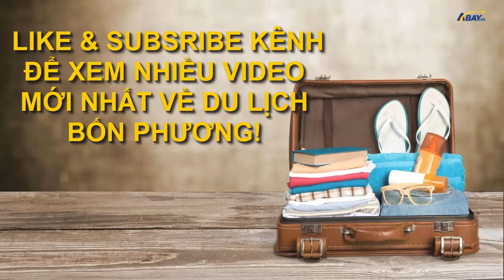Hoa dã quỳ Đà Lạt - giữ trọn sắc hương những ngày đầu đông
Hoa dã quỳ không phải là loài hoa sang trọng, yểu điệu. Ấy là loài hoa không hương nhưng lại vô cùng rực rỡ trong sắc trời giao mùa của Đà Lạt trước khi mùa đông ghé bước. Dã quỳ đem lại một màu sắc sặc sỡ xua tan đi vẻ ảm đạm của Đà Lạt đầy sương. Nếu bạn không muốn bỏ lỡ thêm một mùa dã quỳ thì mau mau cùng đến Đà Lạt ngay đi nhé.

Được biết mùa hoa dã quỳ Đà Lạt thường bắt đầu từ cuối tháng 10 và nở rộ nhất vào tháng 11. Đến Đà Lạt vào thời gian này thì đâu đâu người ta cũng sẽ dễ dàng bắt gặp loài hoa vàng rực rỡ khoe sắc dưới ánh nắng từ những con đường mòn cho tới cả thung lũng đều rực lên màu của mùa thu, màu của tình yêu.

- Những con đường rợp hoa dã quỳ đẹp nhất Đà Lạt như: cung đường Đà Lạt - Liên Khương - Nam Ban - Tà Nung, Đà Lạt - làng hoa Vạn Thành - Tà Nung - Thác Voi – Langbiang hay Đà Lạt - Cầu Đất - D’ran - Đơn Dương - Châu Sơn - Phi Nôm - Tu Tra.

- Đặt vé máy bay đi Đà Lạt tháng 10, 11/2018 tại
Một phần video có sử dụng nguồn của GO DALAT vì mục đích phi lợi nhuận!